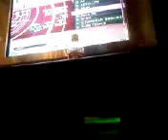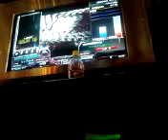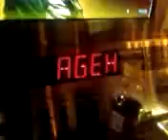Beatmania IIDX16 - Ageha [N] - A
so i went to SVGL today and played empress for like, 5 hours :D